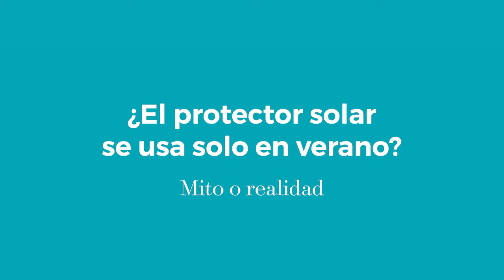Mitos y realidades del protector solar || Ventaneando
Mitos y realidades del protector solar. @ventaneandouno

☀️El uso de protector solar es imprescindible de manera diaria, siendo después de la hidratación el último paso matutino en el cuidado de la piel.

Conoce los mejores productos dermatológicos para el cuidado de tu piel en nuestra farmacia online.

🏢 Visita nuestras sucursales ubicadas en Polanco &
Agenda cita con nuestros especialistas. 🧑🏻⚕👨🏻⚕